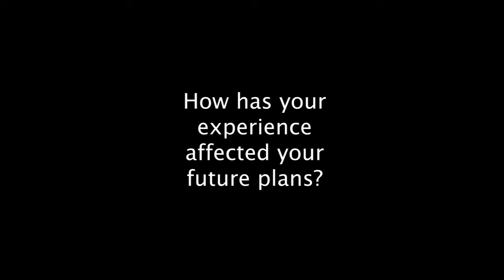CHICAGO CENTER STUDENT PLACEMENT (Lawrence Neumann)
We caught up with Lawrence Neumann, Manchester University, at Chicago Public Art Group to learn more about his placement!